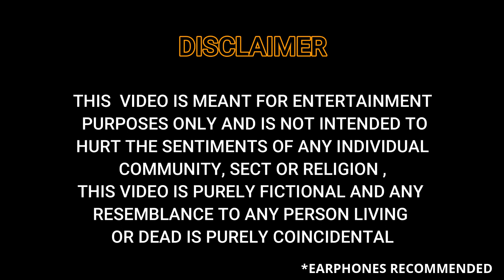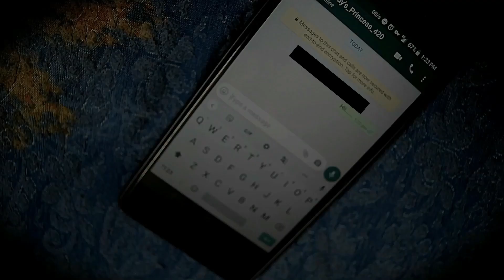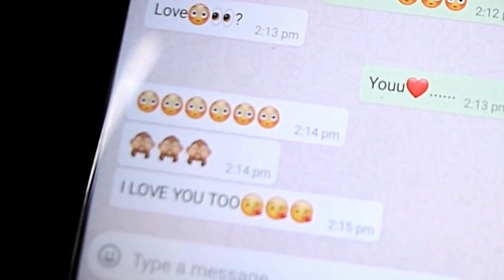Texting Your Crush During Lockdown || FuNTaMerZ! || Must Watch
Texting Your Crush During Lockdown  || FuNTaMerZ! || Must Watch ll

This Is a Musical Video With a Big Twist In The End.
Damn Sure You'll Love It.
Almost all of us have been through the phase where we've seen or heard someone using fake accounts of girls just for fun. This video is based on a boy who gathers his guts to text his crush and tell her what he feels about her, but things don't always go as planned.

UNTIL THEN BE FUNTAMED AND YANDRUSS!

*HER LIFE. | TRAILER | Every Girl's Life Is Important | FuNTaMerZ! |